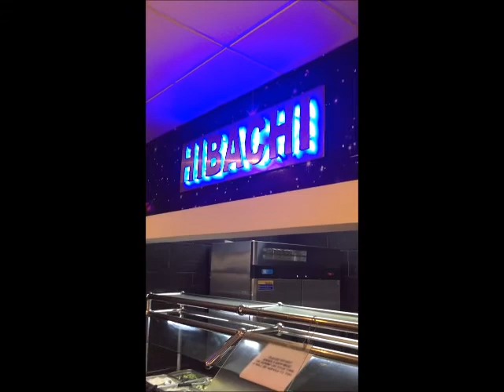Very Tasty Broiled Flounder Fillet-The Star of This Week's Buffet